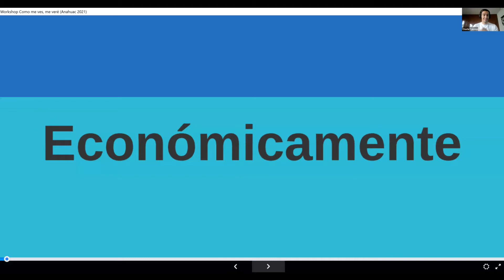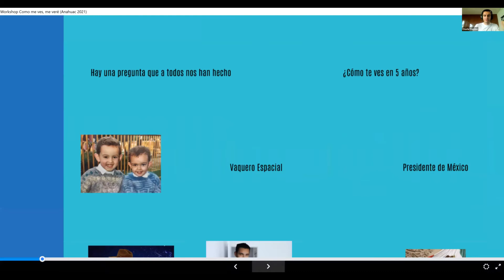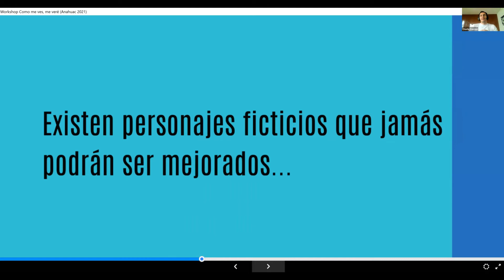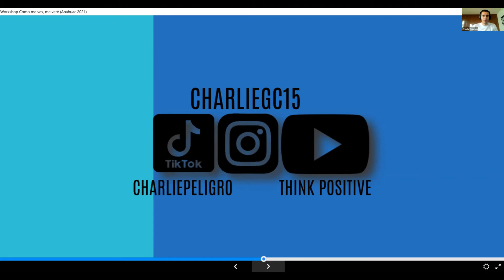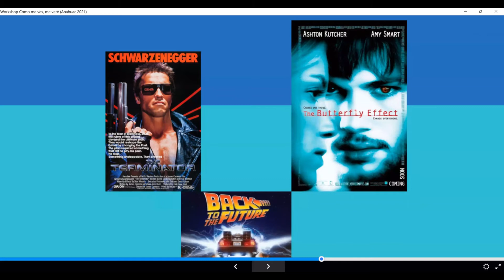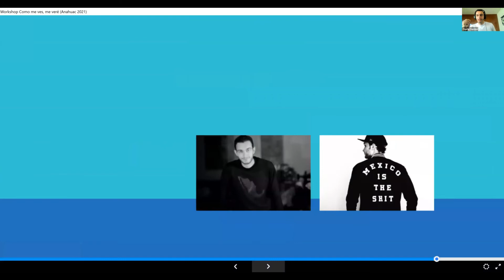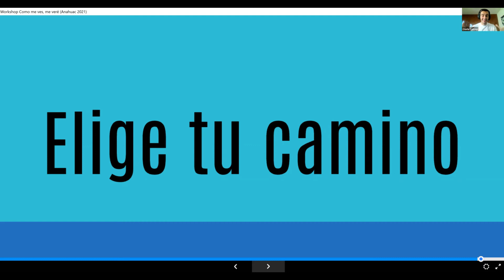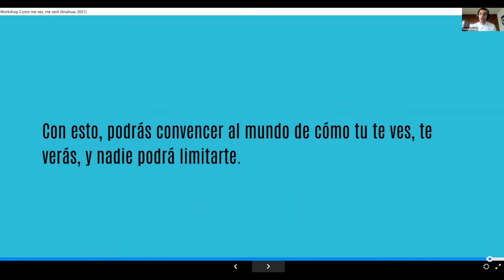Conferencia "como te ves me veré" Carlos Cancino